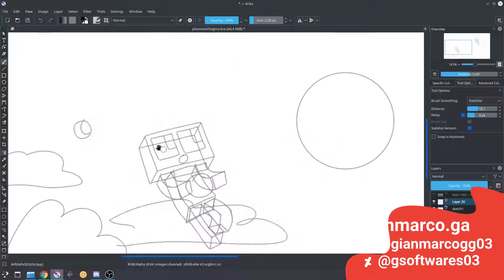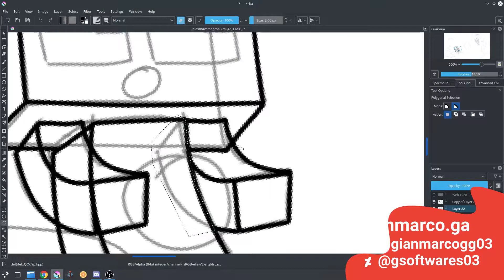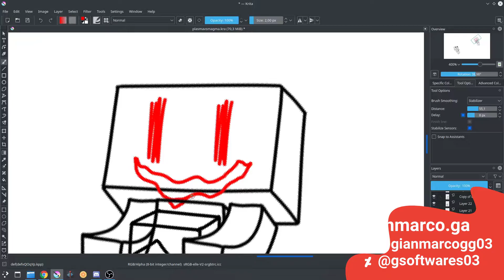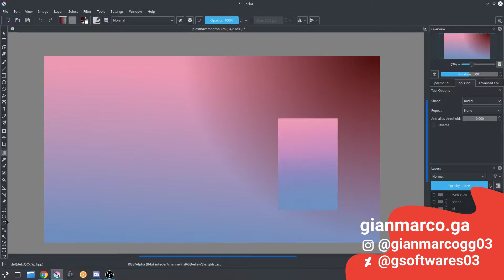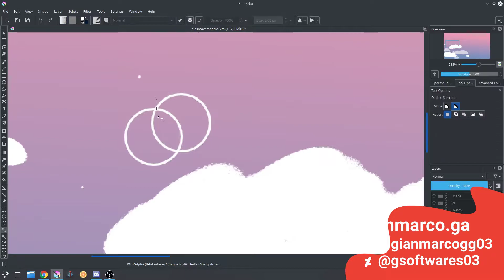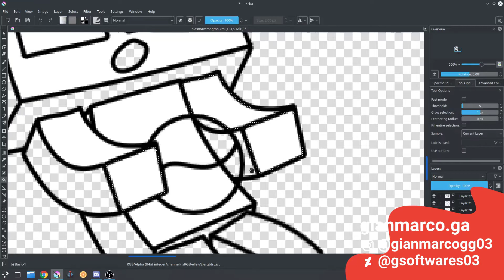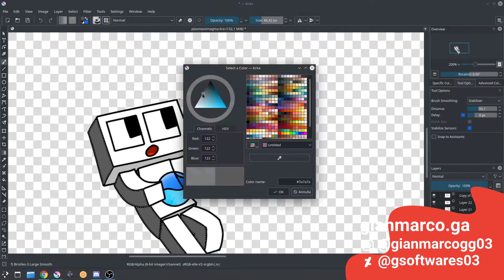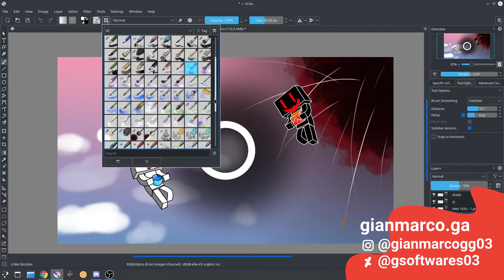Plasma VS Magma Speedpaint + My New Huion Kamvas 13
This is all lore for my dream game...